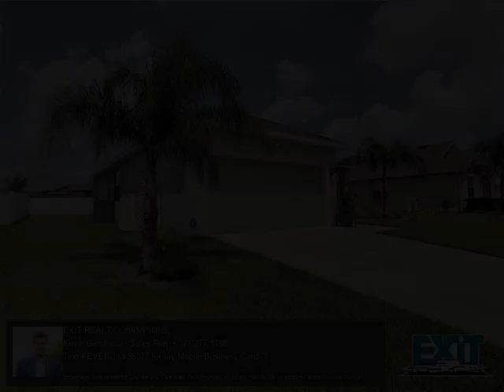643 Highland Meadows Ave, Davenport FL 33837 | DAVENPORT FL HOMES FOR SALE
🏡🏡🏡🏝🏝Exit Realty Champions.  Absolutely lovely, well maintained 3 bedroom, 2 bath single family home with bonus room, front porch, lanai, all appliances, excluding washer and dryer.  This home is conveniently situated inside the Highland Meadows community and close to Heart of Florida Hospital, 7 miles from Posner Park Shopping Center, approximately 18 miles from Walt Disney World and all other major Central Florida attractions, family fun and entertainment.  There is also the convenience of LEGO Land Florida and the amazing relaxing atmosphere of Bok Tower Gardens.
Don't miss this great opportunity to own this well maintained home!
643 Highland Meadows Ave, Davenport, FL 33837 | DAVENPORT FL HOMES FOR SALE
MLS#S5005092